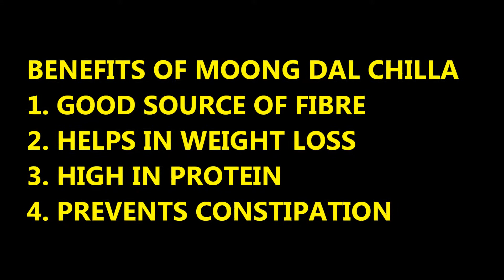Stuffed Moong Dal Chilla Diet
8am to 8pm

8 am - Luke warm water with lemon without salt and sugar...honey optional
10 am - Breakfast
12 noon - Seasonal fruit
2 pm - Lunch
4 pm - Green Tea with Murmura
6 pm - Apple Shake
8 pm - Bowl full of papaya

Definitely this diet will help you to loose your weight, gives glow to your skin and improves your metabolic rate.

love yourself

STAY TUNNED FOR MANY MORE INTERESTING AND USEFUL VIDEO.

Beauty Series :-